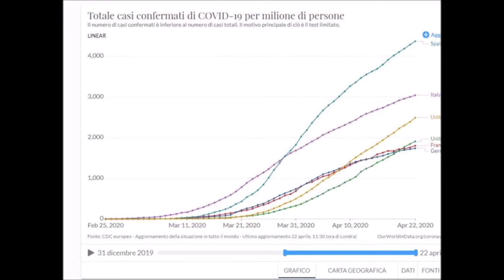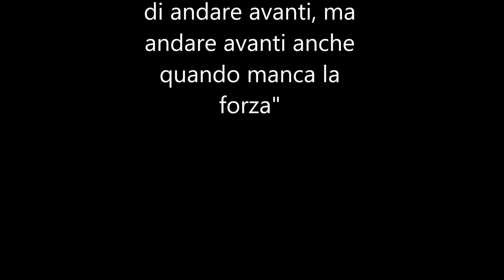Trailer Vita ed educazione ai tempi del Covid-19. Intervista a Silvia Moroni e Patrizia di Vita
Testimonianza raccolta da Marco Innocenti, il giorno 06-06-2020 a Pescia (PT). Attività svolta all'interno del progetto promosso dal laboratorio di ricerca, formazione e didattica "Public History of Education", Università di Firenze.